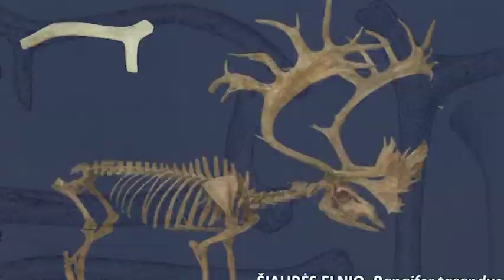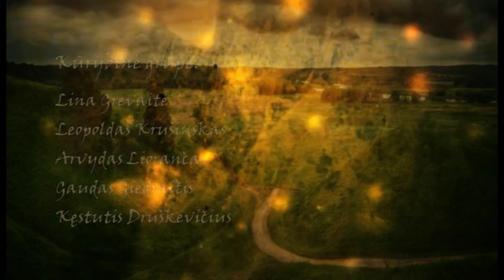MŪSŲ PRAEITIES BEIEŠKANT 2015 05 25